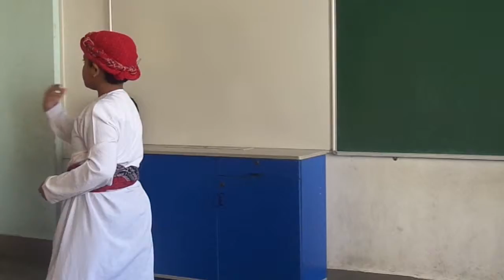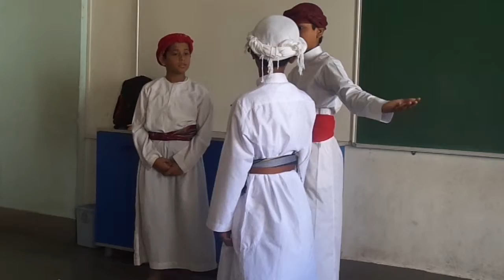Zonal level competition 2014